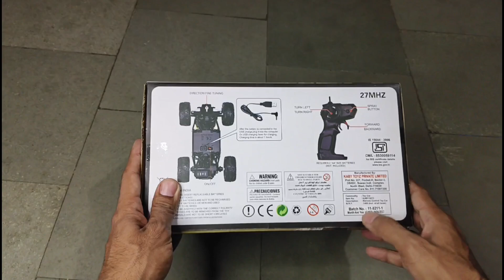Powerful Monster RC CAR Unboxing & Review Just For 750/- | Water Myst + LED Car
This Video is Specially Made for kids. Monster Truck/Car Review and Unboxing in Hindi.